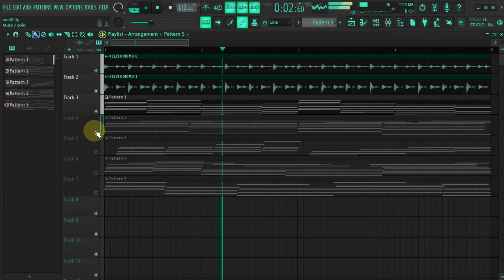[[FREE] Kelvin Momo MIDI Chords | Amapiano Sample Pack 2024 | 100% Royaltie Free 🔐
🔴 Watch The whole video for Password